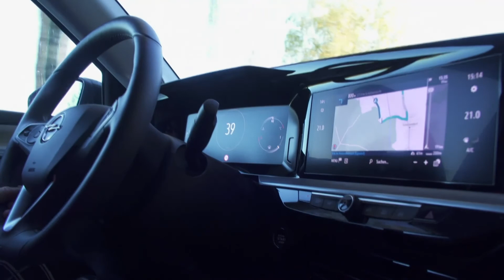Opel Mokka 1.2 DI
Noch einen kleinen Mokka mit 4 m 15? Der OPEL MOKKA 1.2 DI ist ein 3-Zylinder TurboBenziner mit 130 PS und 230 Nm. Optisch ist er kaum vom aktuellen Mokka-e zu unterscheiden und in der Basisversion ab € 20.000,- zu haben. Der Endpreis unseres Testwagens war mit seinen € 35.000,-  allerdings nicht mehr so klein.